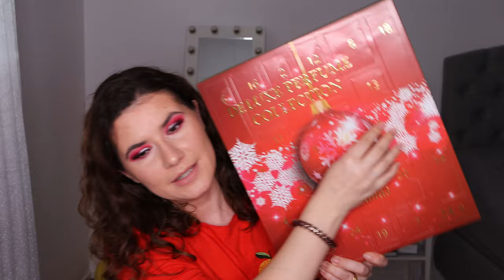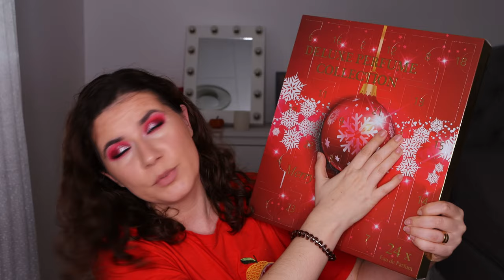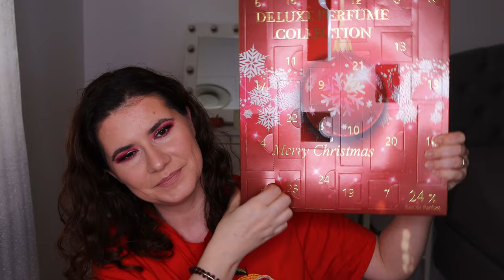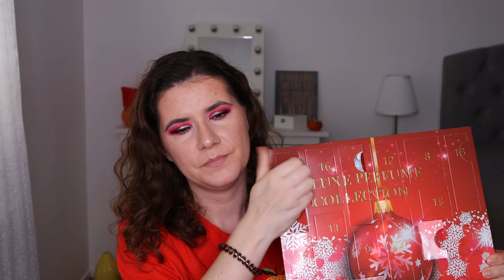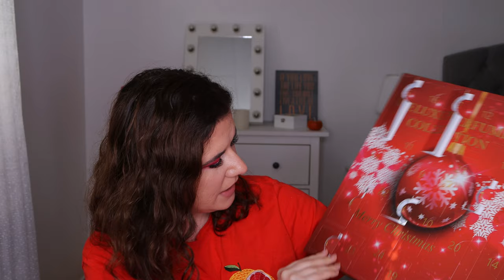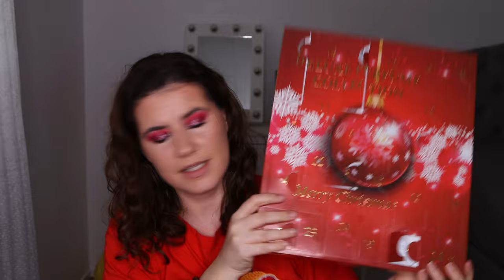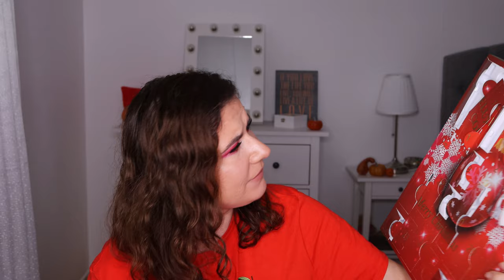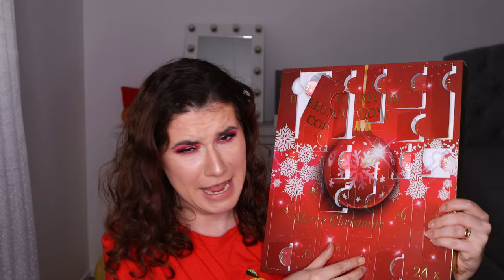Perfume Calendar 2020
All perfumes are from the same brand "Real-Time" and unfortunately can't be bought separately.

Svenska/Swedish